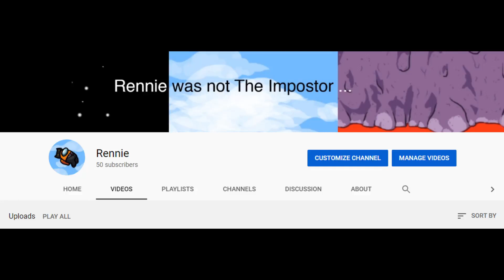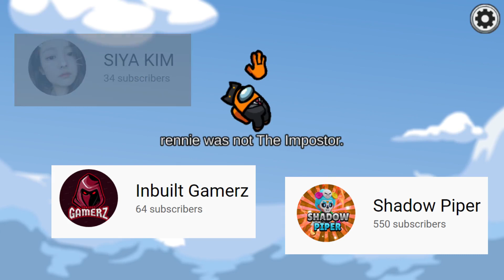100 Subscribers (Shoutouts)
Music
Richard Caddock, WRLD, Nitro Fun, Slippy & Subtact - Break The Silence